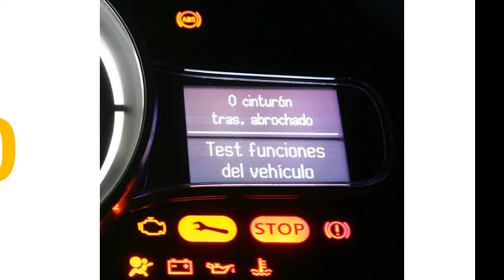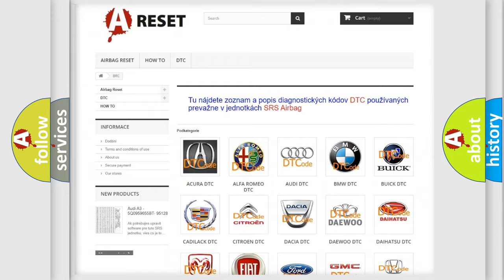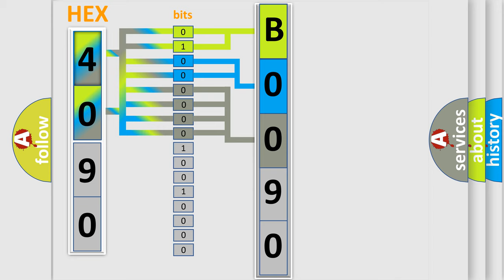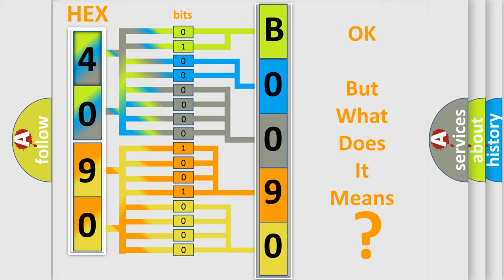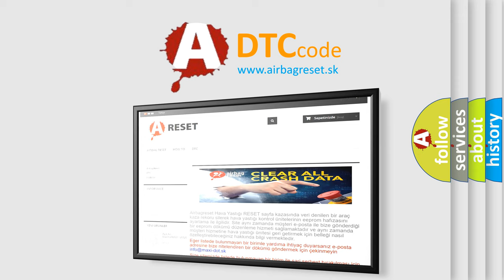DTC Lincoln B0090-11 Short Explanation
Contents:
0:21 Basic DTC analysis according to OBD2 protocol standard.
1:48 Insight into programming
2:58 A diagnostically understandable description of the Diagnostic Trouble Code
3:05 Basic error definition

Make:
Lincoln
Code:
B0090 11
Definition:
High Speed CAN Communication Bus
Description:
Cause:
 CAN Communication Bus circuit Faulty module
Failure Type: